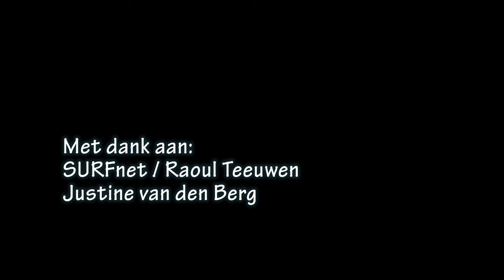Double Robotics Robot tijdens Dé Onderwijsdagen 2015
Tijdens de dinsdag van Dé Onderwijsdagen 2015 was SURFnet in Rotterdam aanwezig met een robot van Double Robotics.
Justine van den Berg testte hem vanuit het iXperium in Nijmegen en maakte met Pierre Gorissen een rondje over de informatiemarkt.